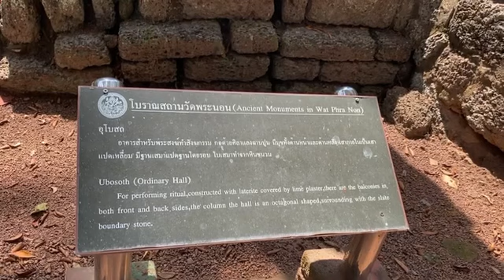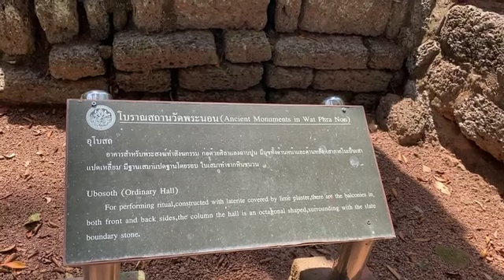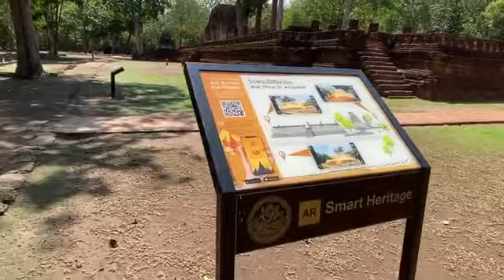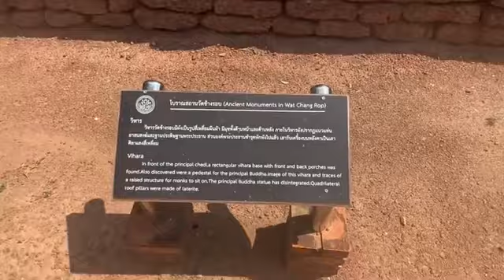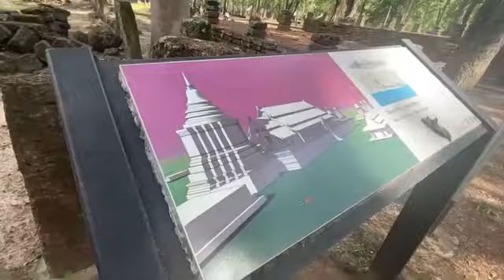วัดช้างรอบ อุทยานประวัติศาสตร์ กำแพงเพชร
ภาพ 4 ก.ย. 2023